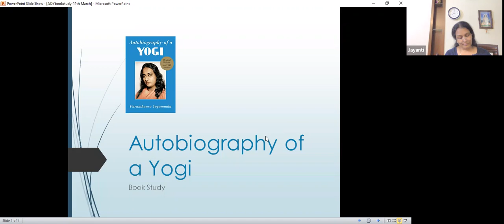AOY Chapter 33 - Babaji, the Yogi-Christ of Modern India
Location: Community Centre, K Block, DLF Phase II, Gurgaon